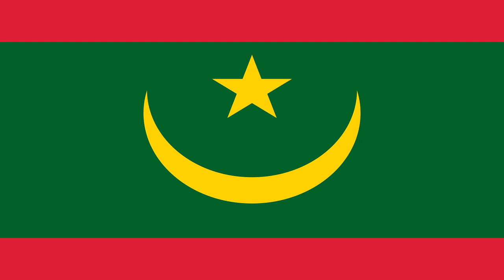National Anthem of Mauritania (1960~2017) - النشيد الوطني الموريتاني (모리타니의 국가)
I uploaded this anthem because recently in Mauritania, there was an constitutional vote so they changed the flag and anthem's lyrics. Anthem's Music is preserved but lyrics has changed.
Used Videos
1. Dji phantom 3 pro Flight Nouakchott, Mauritainia
2. Mauritania in Moto e 4x4 - Drone 4K